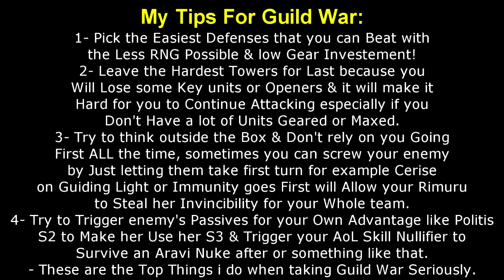My Top Tips For Your Wars!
(Feel Free to Support Me if You Can!)